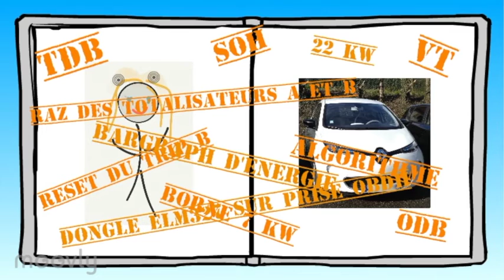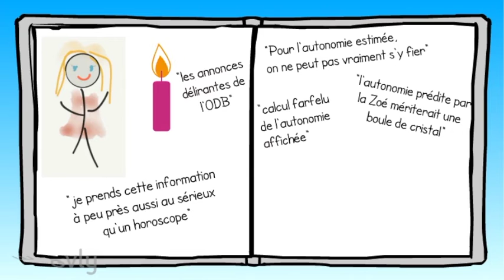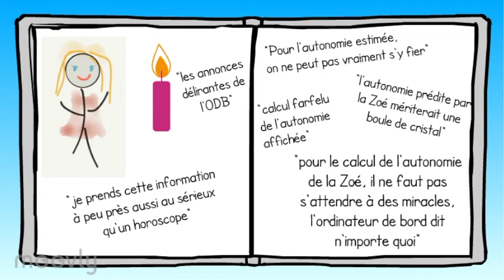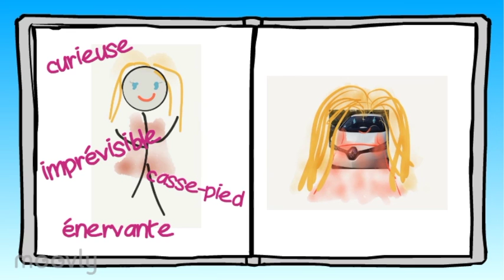Renault Zoé, des voitures faciles à vivre ? - Partie 2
La Zoé pour les Nuls (ou manuel de survie à l'usage des blondes, des non zoéphiles et autres désavantagés)